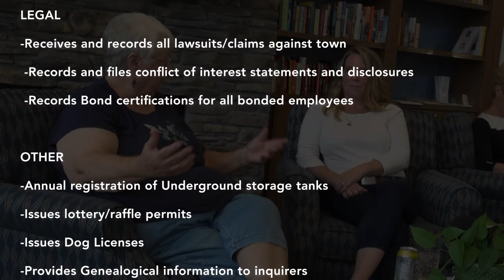Hadley Matters #6 Jessica Spanknabel August, 2021